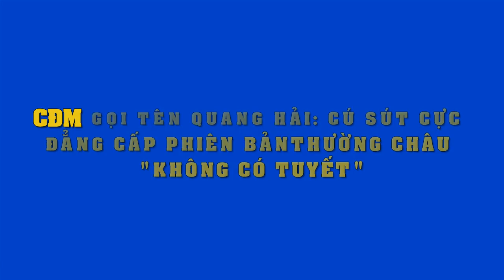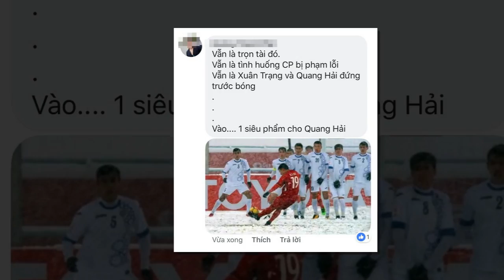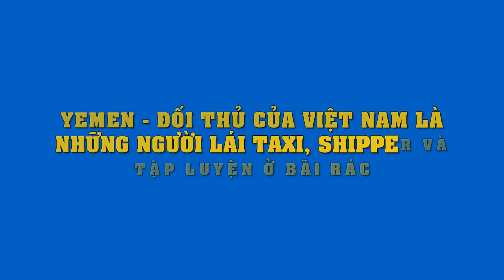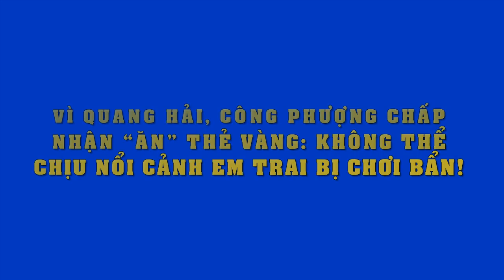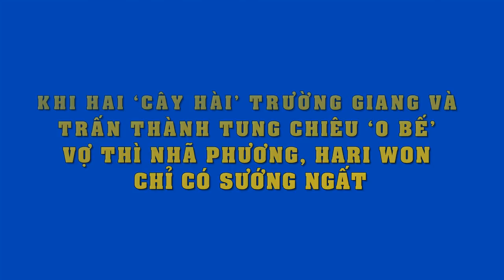CĐM gọi tên Quang Hải: Cú sút cực đẳng cấp phiên bảnThường Châu "không có tuyết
CĐM gọi tên Quang Hải: Cú sút cực đẳng cấp phiên bản Thường Châu 'không có tuyết'